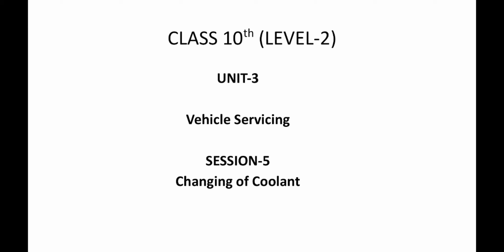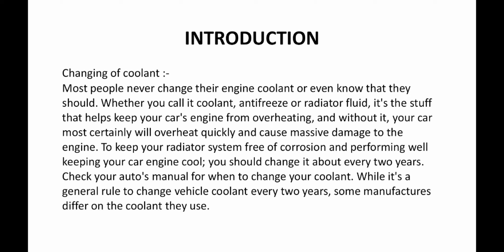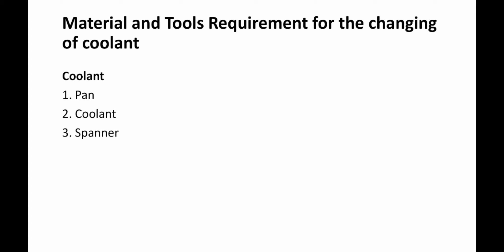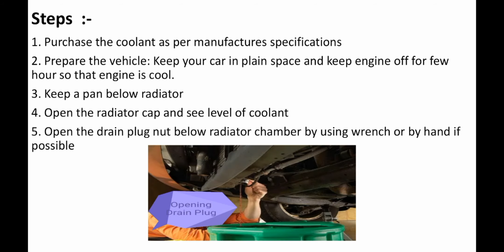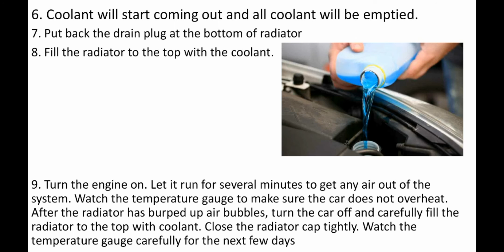Unit:03;Session:05;Class 10th, Changing of coolant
In this video we have disscussed about Unit:03;Session:05;Class 10th, Changing of coolant